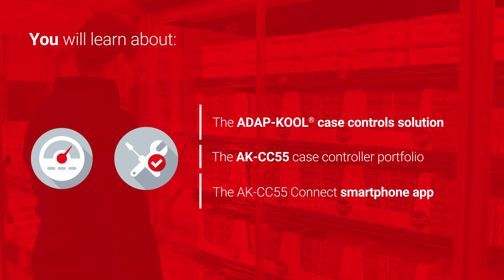ADAP-KOOL® Case Controls Solution | Training Program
The ADAP-KOOL® Case Controls Solution is revolutionizing the food retail business.

With our new training program, you can learn all about how the ADAP-KOOL® Case Controls Solution drives down costs and takes user friendliness to the next level.

Start learning now.

You'll learn about the ADAP-KOOL® Case Controls Solution, get an overview of the product portfolio, and see how our AK-CC55 Connect app makes for convenient, easy servicing and commissioning.